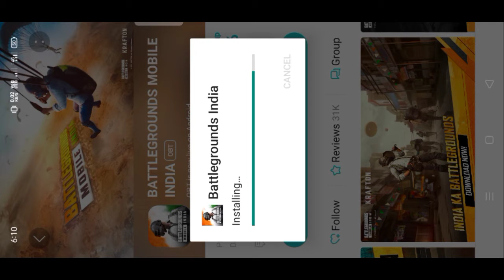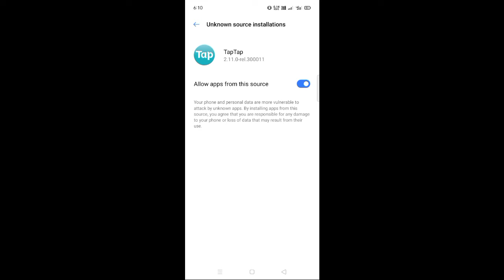BGMI डाउनलोड करने का सबसे आसान तरीका how to download bgmi